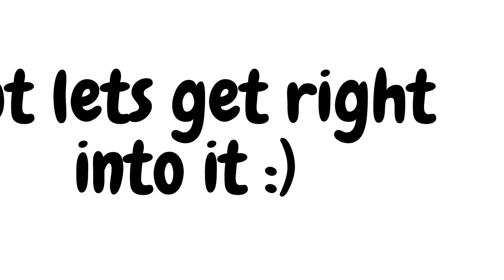Reviewing Season 32 in ZombsRoyale.io